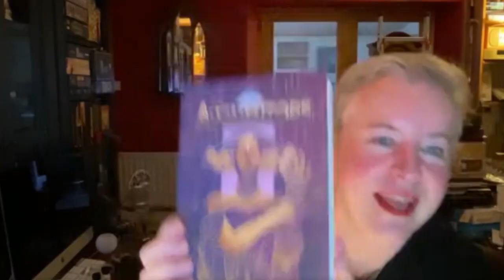Fully Booked EP117: A Psychological Approach to Character Development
In today's episode of Fully Booked, we dive deep into the human mind for a unique psychological spin on character development. Caroline Dunford, novelist, lecturer and forensic psychologist, takes us through the profound impact of using psychological principles to shape memorable and multi-dimensional characters. As the author of over 20 mystery novels and an expert in the psychological underpinnings of criminal behavior, Caroline provides a fascinating exploration of how an understanding of forensic psychology enriches the depth and authenticity of fictional characters.

Her expertise offers a roadmap for authors seeking to elevate their characters through balancing both their strengths and vulnerabilities, building rich backstories that explain current behavior, and using empathy to bring readers closer to not only our heroes, but our darkest villains as well. Applying an understanding of the human psyche to your characters will help humanize them, burning them into the minds of your readers and keeping them alive long after they've read your final page.